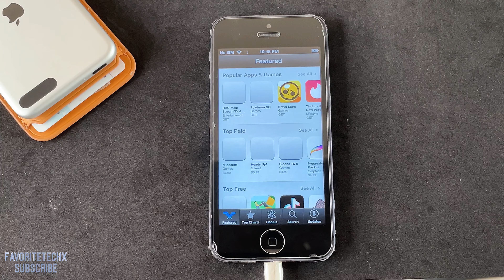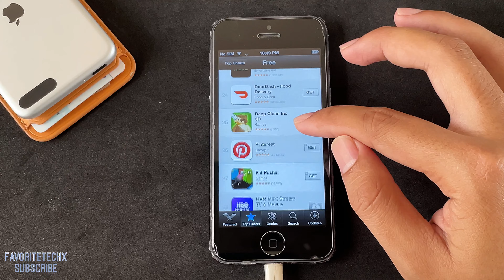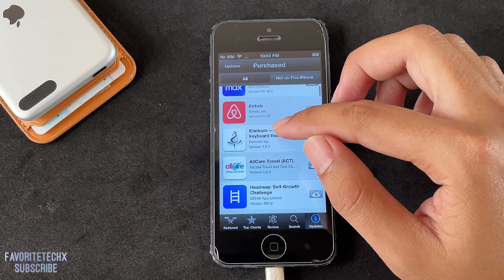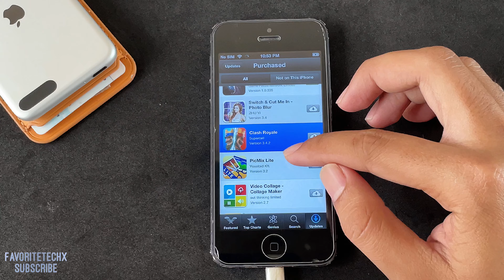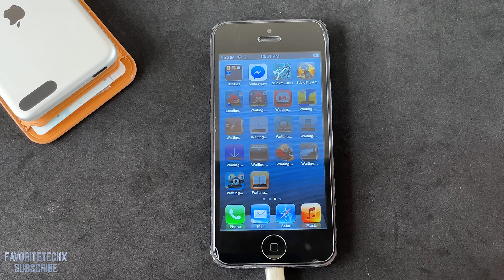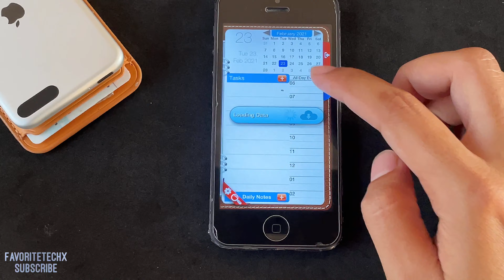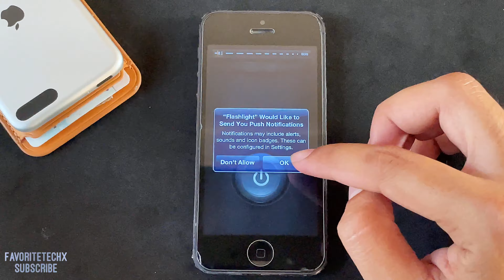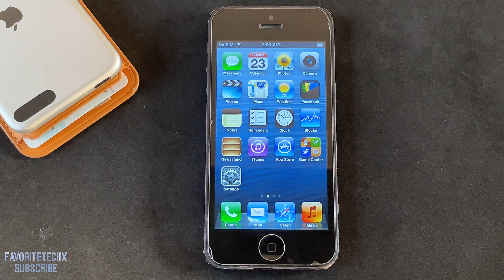iOS 6 Apps support in 2021 🤓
Apps crush maybe it’s cause by Jailbreak I’ll restore it and test again. 😉